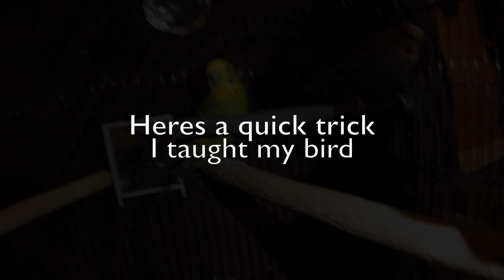A Quick Tour on my Birds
Please leave in the comments down below which kind of bird you like the most